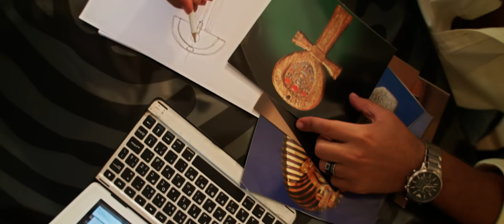Sam Product Design X Mohamed Magdy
Our fourth participating designers and filmmakers at the FMD upcoming event! Sam Product Design in collaboration with Mohamed Magdy.
Follow us as we capture the behind-the-scenes of their collaboration!
The FMD upcoming event will screen a series of international and locally produced design-film documentaries, as well as host talks and panel discussions that revolve around design and film.